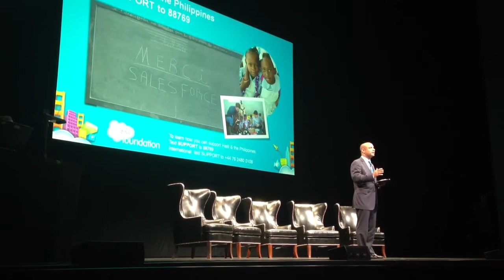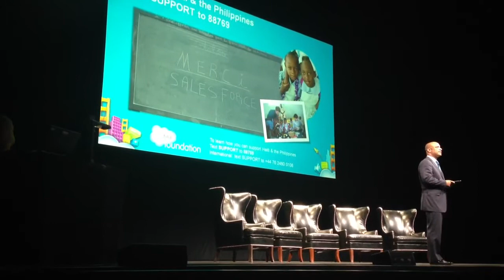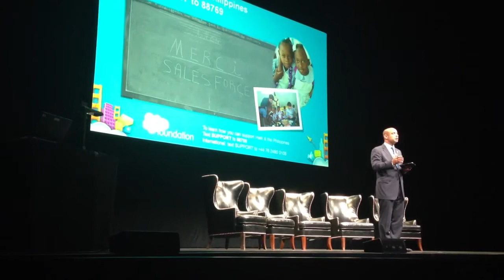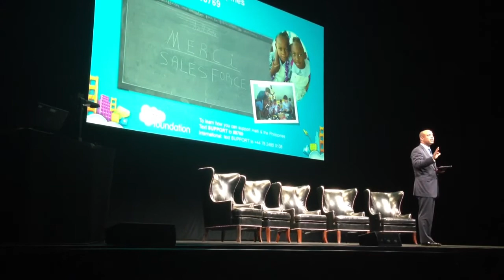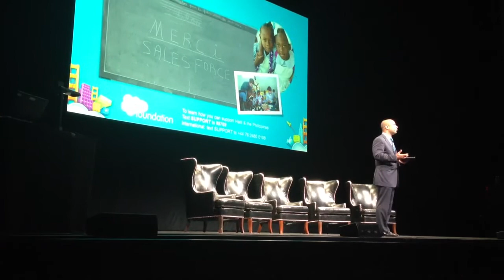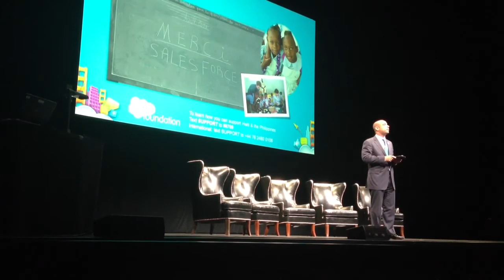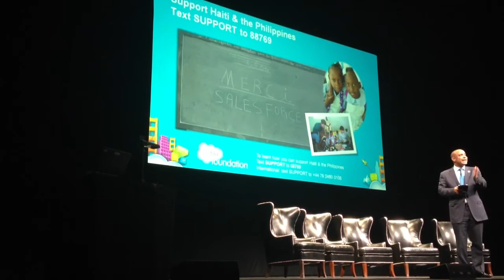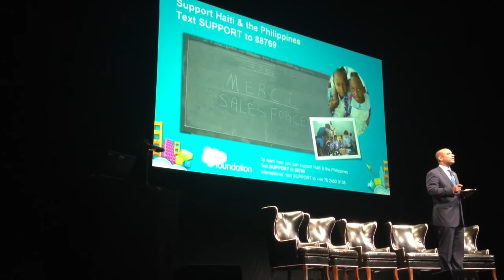Haitian Prime Minister Laurent Lamonte @ Dreamforce '13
The Haitian Prime Minister, introduced by Sean Penn, speaks on the role of technology in rebuilding Haiti since the 2010 earthquake.